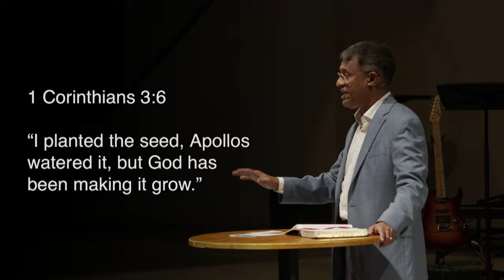Warrior's Choice | Luke 17:7-10 | Apr. 14, 2024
Warrior's Choice
Luke 17:7-10
Dr. Mathew P. John, Senior Pastor

About our Series
"Radical Generosity" is a transformative sermon series that challenges believers to reimagine the concept of giving as a foundational Christian virtue that extends far beyond the offering plate. It encourages living with open hands, whether through financial contributions that advance the Kingdom of God, serving within the body of Christ, extending hospitality to our neighbors, engaging respectfully with those who hold diverse viewpoints, or honoring the voices of different generations and cultures. The series invokes a powerful call to action, urging us to identify and commit to tangible acts of generosity, living a life marked by the lavish love of Jesus, a life where giving becomes an outpouring of God's love to others, in all its forms.

Love as Christ loved us  •  Give with a cheerful heart  •  Serve with a generous spirit